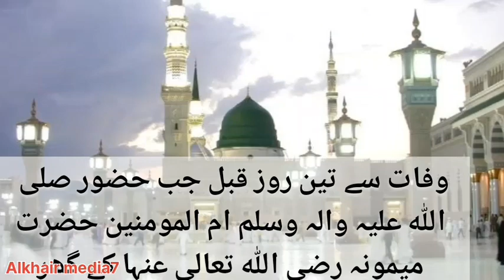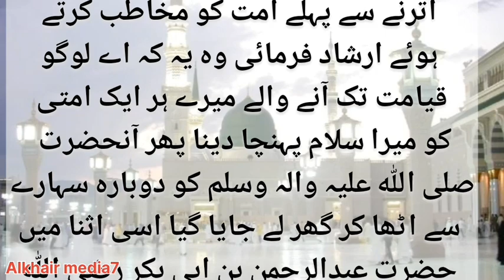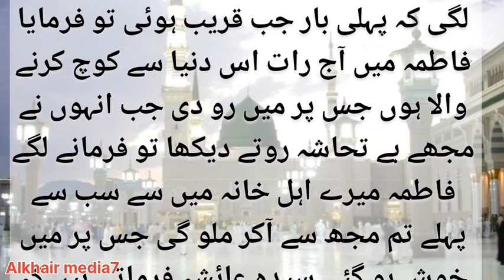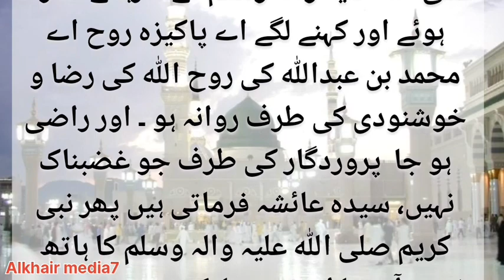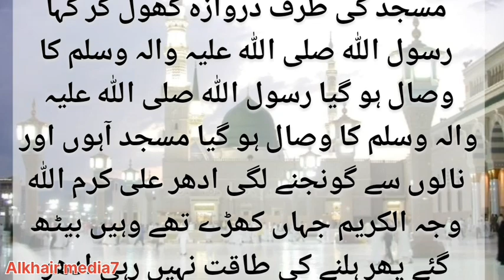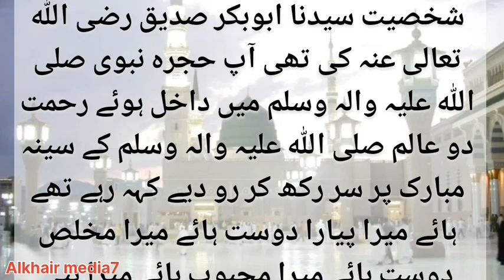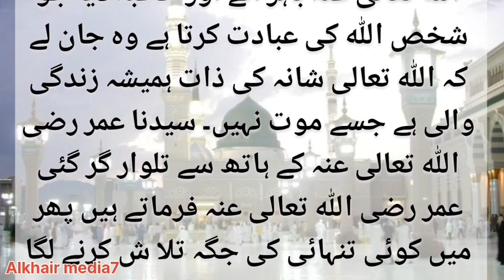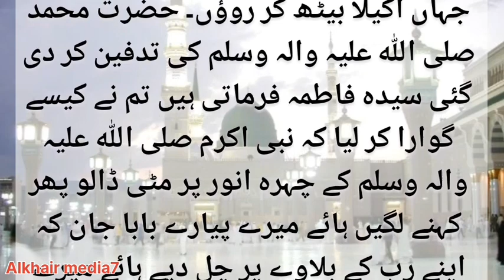Nabi kareem Saw k wisal Ka rula dene Wala waqia 😭| last day of Mohammad saw||Alkhair media7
Description,
YouTube video video #
seerat ul nabi
Ab e Zam Zam | Hazra...
kia bibi Fatima ko Hazrat Aisha se
Hazrat Muhammad Ki...
sache pyar ki 3 nishani...
Do Shoharon Ki Aik Biw...
WALYON KE SHAHENS.
BEKAS PE KARAM KIJE...
Zalim Baap Beti Ko Zin..
Bibi Fatima Ka Jahez .
Masoom Shahzadi Aur..
Ek Janaze ke Baare Me...
Abe Zam Zam | Hazrat...
Hazrat Mola Ali as Ki W...
Signs Of Jadu Don't lgn...
Gibat Karnia Walia Ka.
chand do tukde kiya so...
Ek maa or hafiz bachay...
Hazoor S.A.W Ka Safa.
Depression Ka Asan Ha...
Kia Bibi Fatima ko Haz...
Best Muslim Boy Name..
Allah Wale Aur Aik Bad...
Prophet Joseph - Part 8...
Do Cheezon Ka Sadga.
Jin Kay Ghar May Beti...
Jumerat ka wazifa Na..
Boy Cries While Speaki...
Hazrat bibi fatima or A..